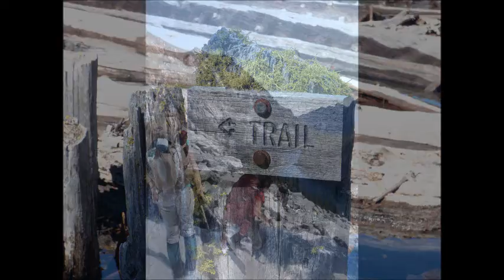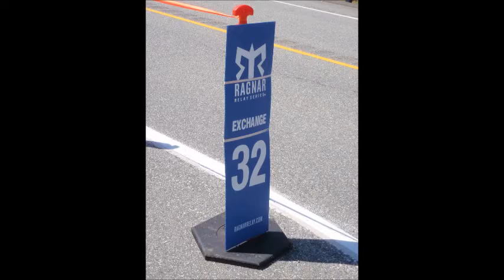2011 Slide Show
2011 slides